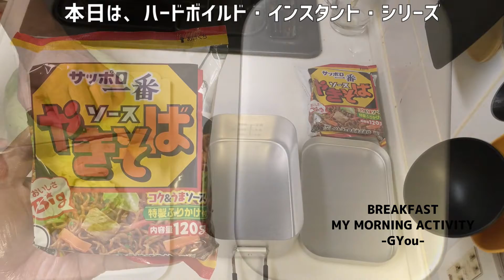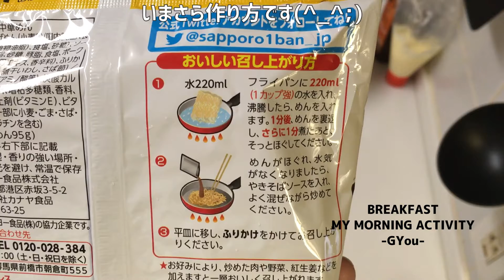簡単ひとりぼっちの朝ごはん（岩下の紅生姜を付けて「サッポロ一番 ソースやきそば」を「メスティン」で作ってみました）【朝活チャレンジ340】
本日は、「サッポロ一番　ソースやきそば」に野菜たっぷり入れて「メスティン」で作ってみました。
あれ？こんなに美味しかった？と思えるほど美味しくできました。
カップ焼きそばよりコチラの袋焼きそばの方がっ絶対旨い(^_^;)